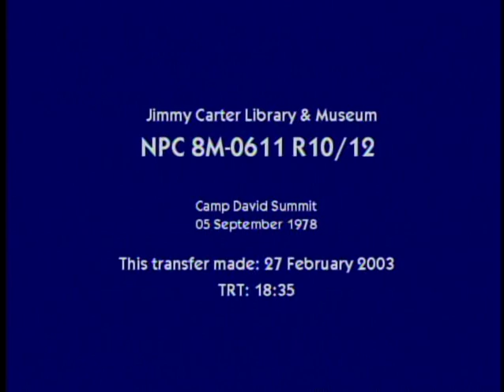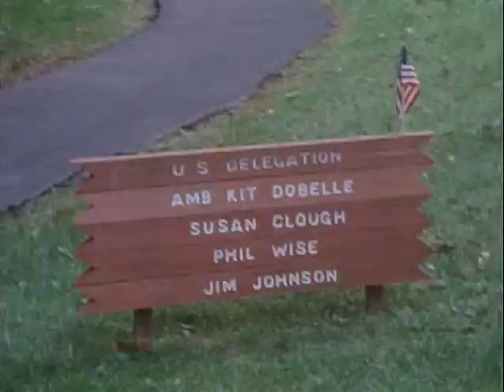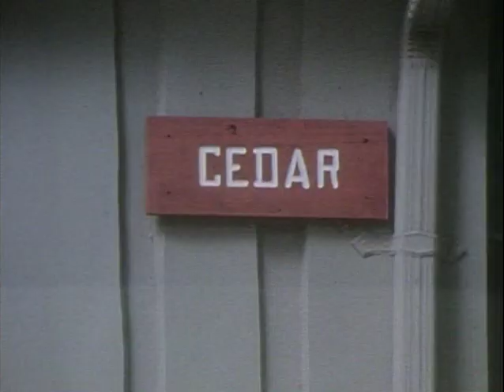Reel 10 of 12. September 5, 1978. Camp David Meeting.